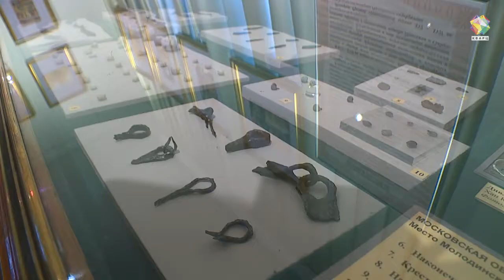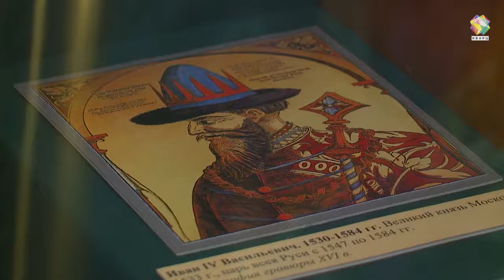День археолога в Подольске отмечают, раскрывая тайны города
Они узнали и рассказали всем, что находится в курганах, почему в Подольске перестали добывать камень и чем стреляли во время битвы при Молодях. Археологи сегодня отметили свой профессиональный праздник и провели интереснейшую программу в музее-заповеднике Подольске.

Москва потому и белокаменная, говорит археолог Олег Брусенцов, потому что построена она из подольского известняка. Именно благодаря работе каменоломен возле Пахры вырос город. Да и две кирки на гербе - тоже не случайно появились.

© Сюжет телекомпании «Кварц». - 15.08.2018 г.